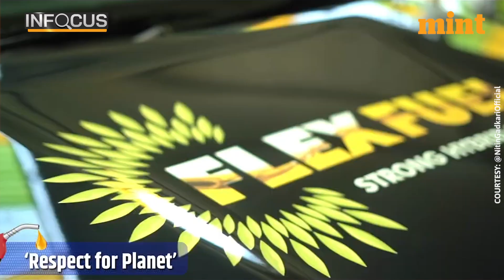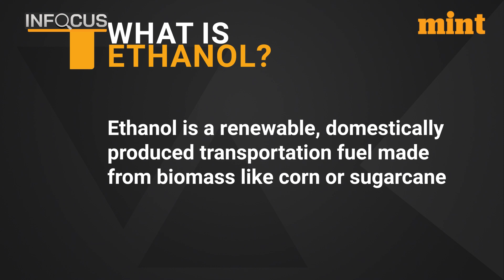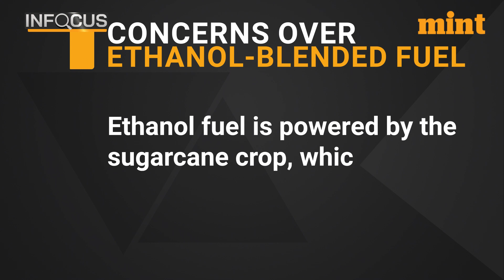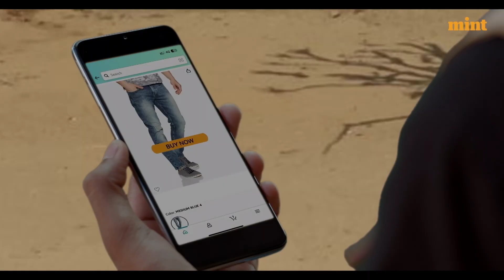World’s First Ethanol-Fueled Car Launched; Everything You Need To Know | Watch | In Focus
Union Minister Nitin Gadkari launched the world's first BS-VI (Stage-II), electric flex-fuel car today. The launch of a new 100% ethanol-fueled variant of Toyota's Innova is being seen as a broader push by the Modi government for using alternative fuels. This could help India bring down its oil import cost and cut emissions as well.